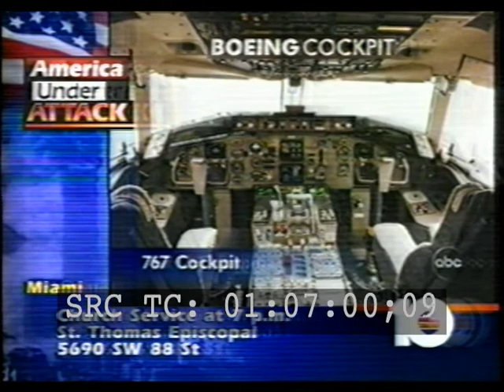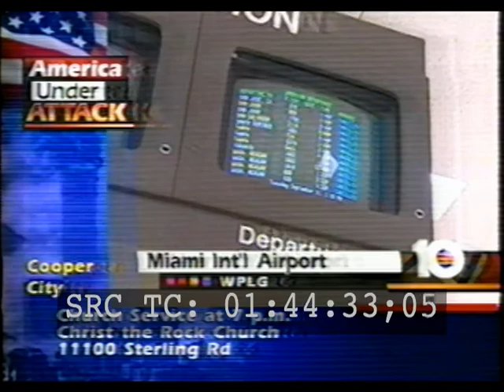September 11 2001: WPLG Miami - 17.28 to 18.18 - 2 of 3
September 11 2001: WPLG Miami - 17.28 to 18.18. While this clip is of better quality than the other two recordings on this tape, it was also recorded over-the-air, with a rabbit ear antenna. So, there are still moments where the video quality is lower than our normal standard. Even so, we present these videos for their historical importance, on the 20th anniversary of this tragedy. This broadcast was captioned for the hearing impaired - and where there are occasional reception issues, they are illegible.